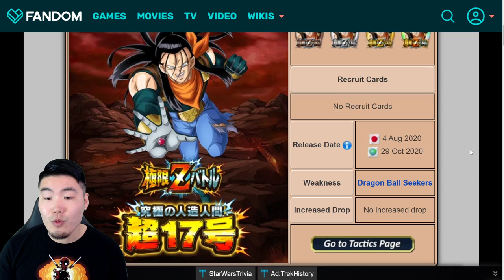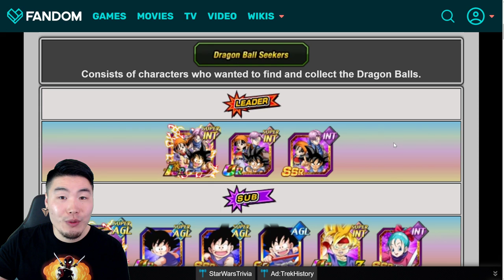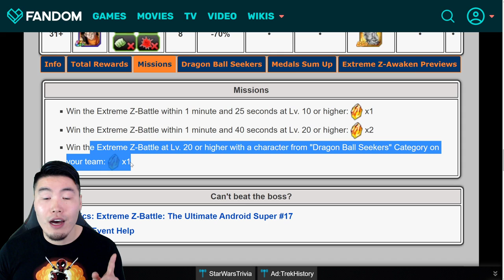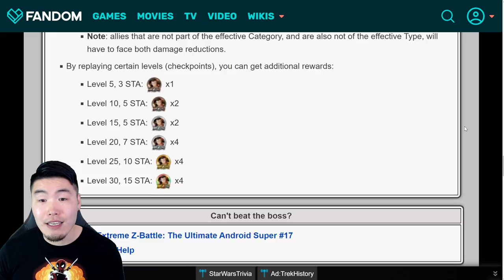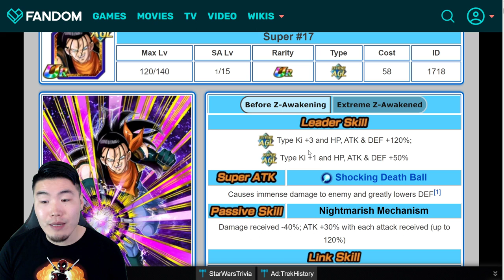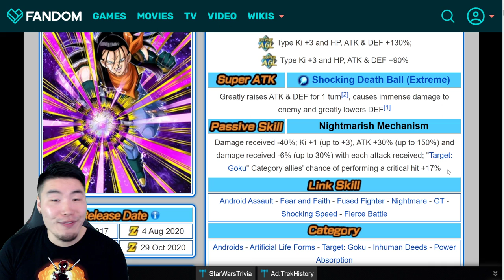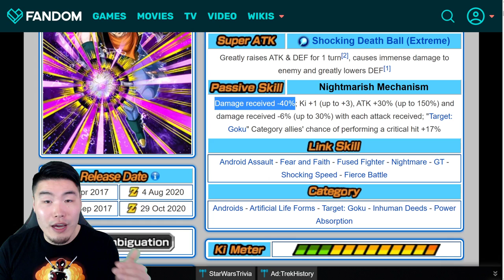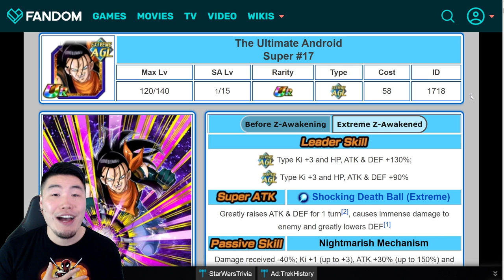GET READY, GLOBAL! AGL Super 17 Extreme Z-Awakening & Event FULL Preview | DBZ Dokkan Battle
The FIRST 120% lead Extreme Z-Awakening is FINALLY coming to Global! Here's EVERYTHING you need to know to get yourself prepared!